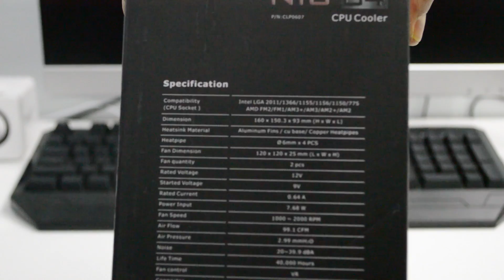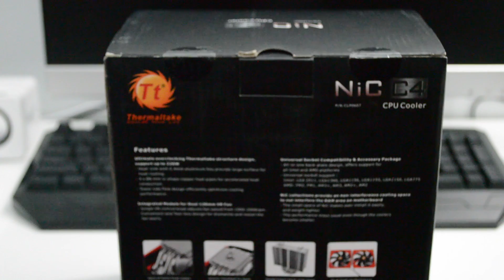Thermaltake NiC C4 Unboxing Cpu Cooler Part 1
Thermaltake Nic C4 Untouchable Cpu Cooler